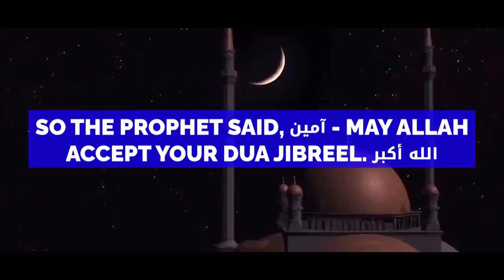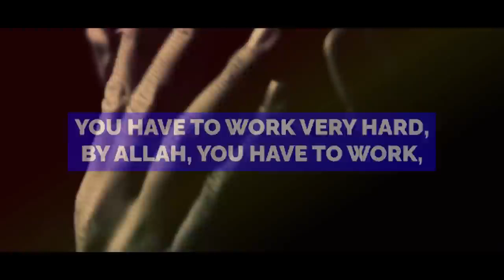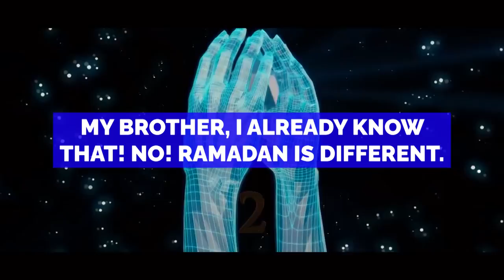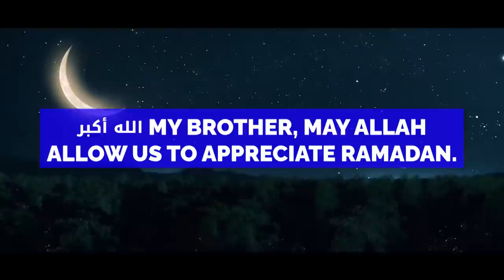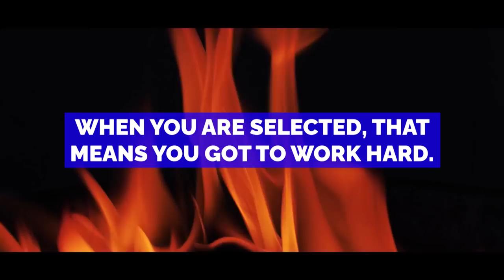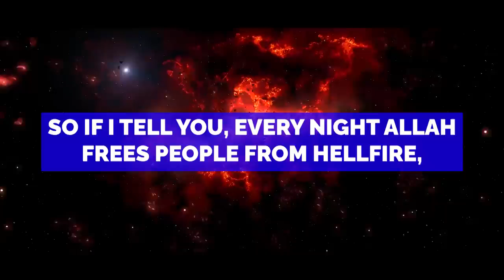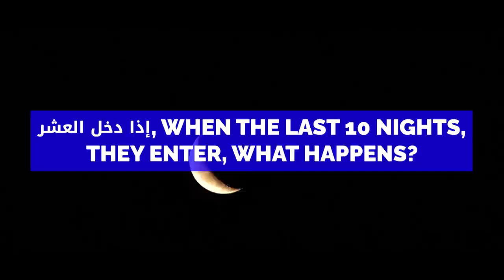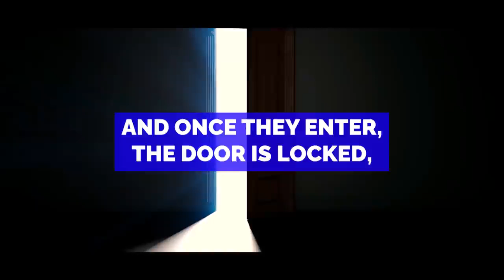This Musim is Destroyed. Life changing Ramadan Video 2021